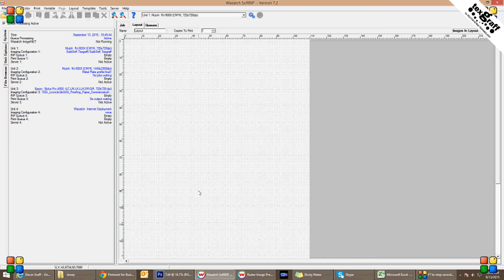Sportswear Printing - All over Print - Cut - Sew ( basketball uniforms)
Make your own Sports wear thru Sublimation.
Print - Cut - Sew in all over Jersey Sportswear.